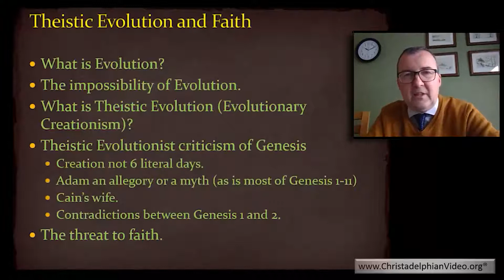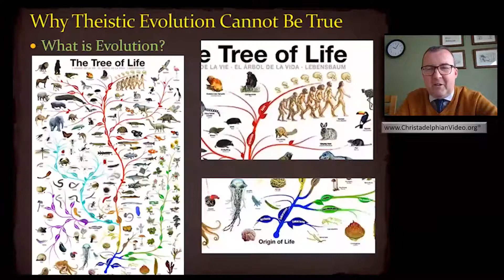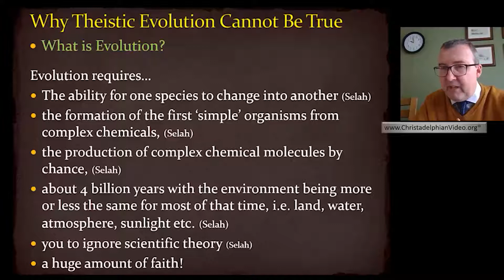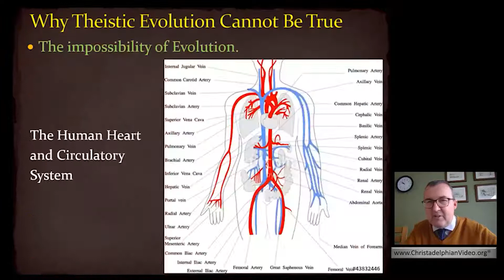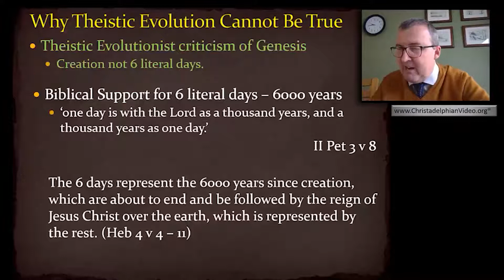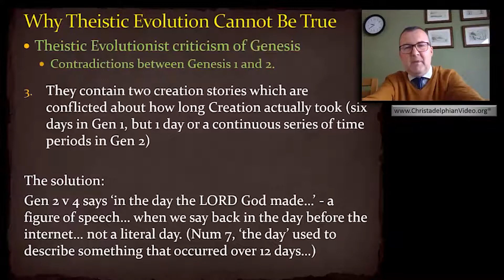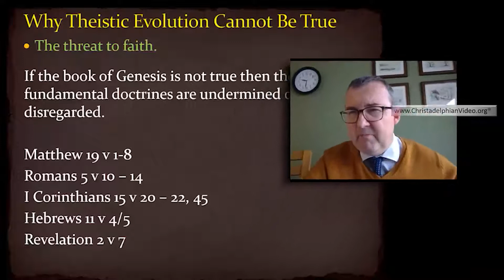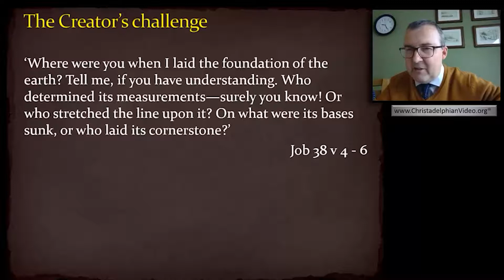Reasons why Theistic Evolution / GDE cannot be True.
A Christadelphian Video:
Description:  The book of Genesis is the seed book of the Bible, Jesus quoted from the early chapters of Genesis. All species are unique, mutated animals are sterile. Many theories exist about the evolutionary belief, but a massive amount of faith is required for evolution to occur over a long period of time.